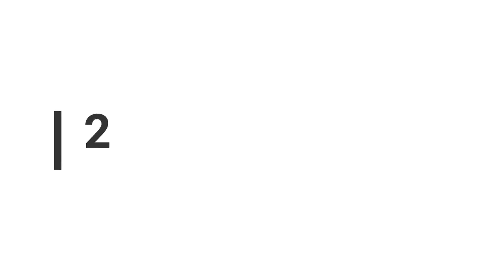Scaring People With The Spider Box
whats up guys ? Today we are scaring people with spider in a box prank.